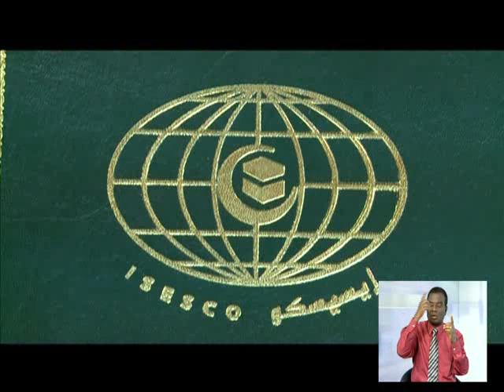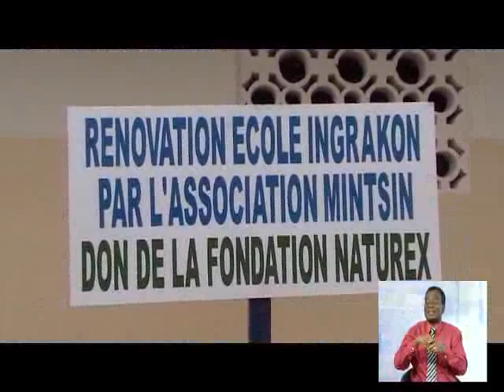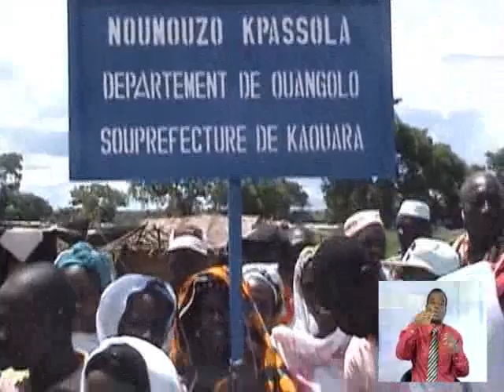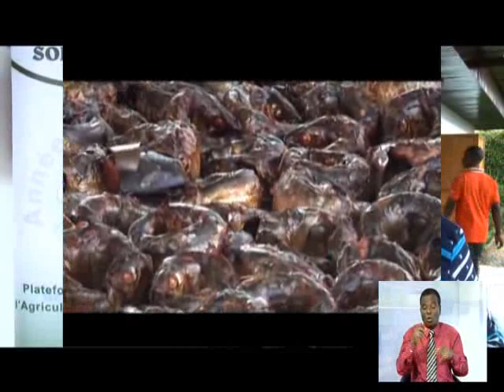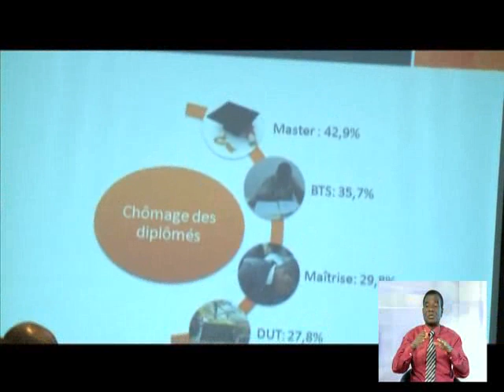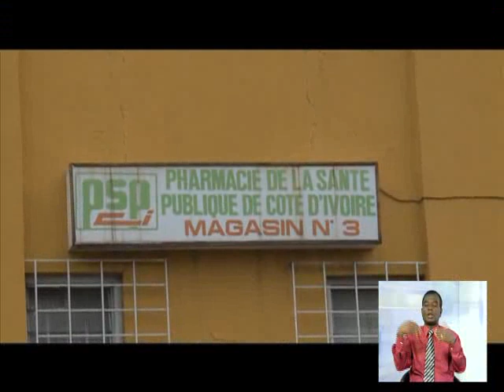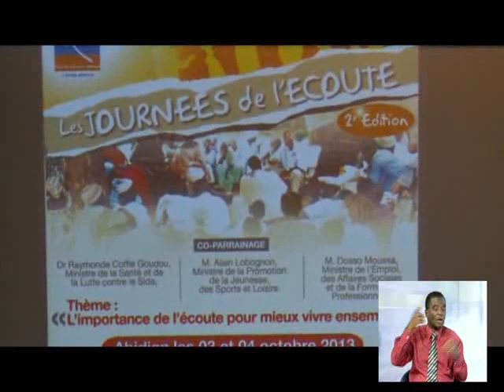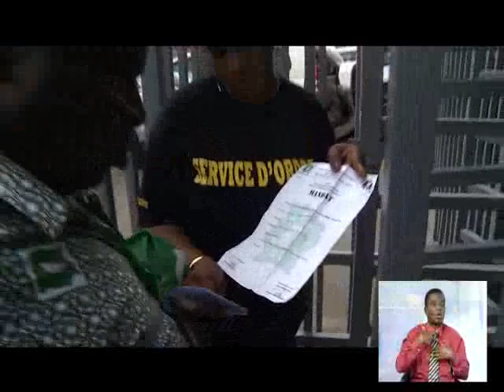Le 13Heures du 05 Octobre 2013 avec Alvor Assa